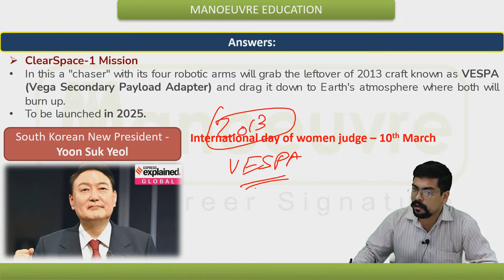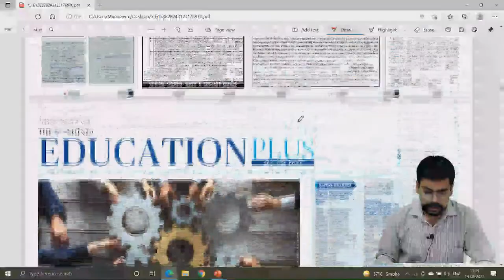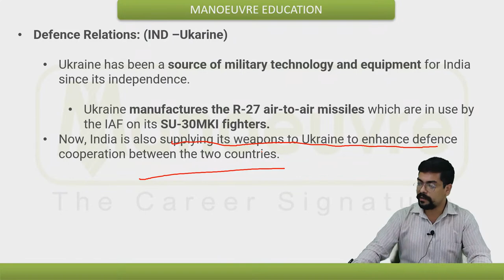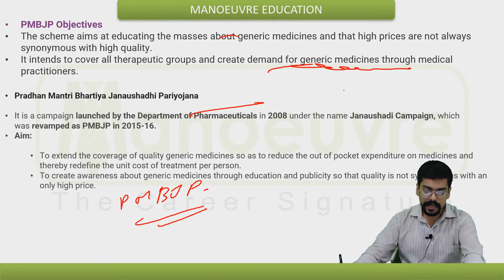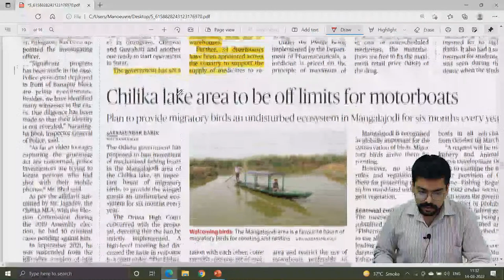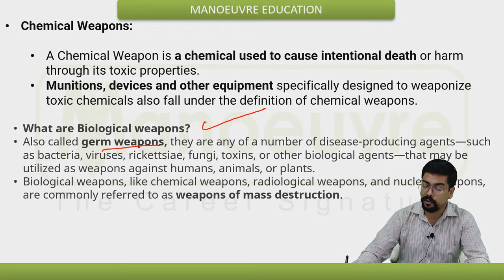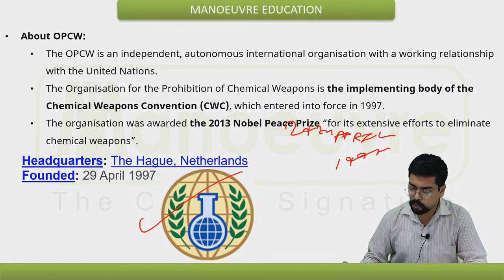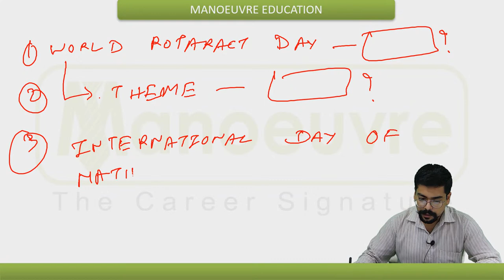Daily Current Affairs at 11 AM | 14th March 2022 | The Hindu & The Indian Express Analysis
#81 Get Daily Current Affairs at 11am  - By Manoeuvre Experts

Prepare for Entrance Exam : MBA | TISS | LAW (3/5) YRS | B.ED | BBA | Hotel Management | Govt. Exams

Batches Launched - Online Live Classes | Books | Mock.
Call/Whatsapp on :
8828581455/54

Classroom Coaching  :-
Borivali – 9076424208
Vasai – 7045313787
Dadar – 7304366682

Counselling Forms -

Program Links -

New Youtube Channel Links -

Link for Govt. Exams Telegram Channel